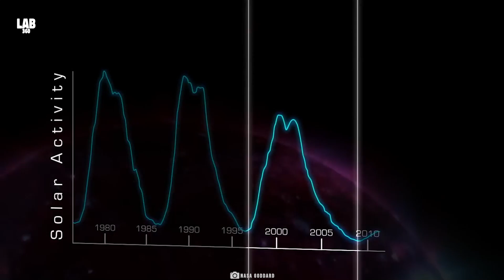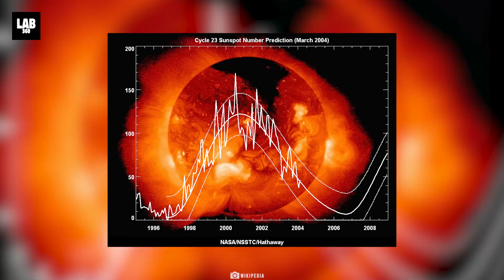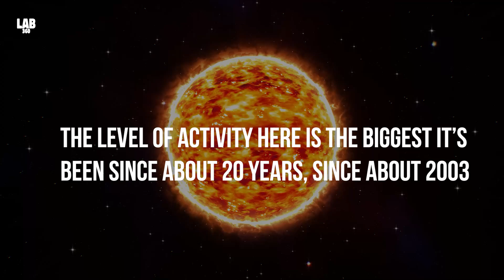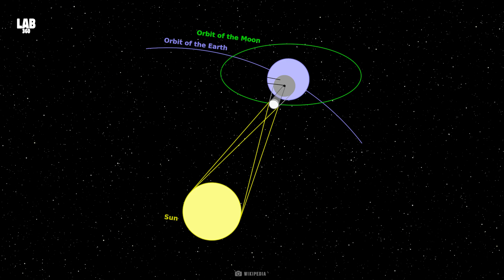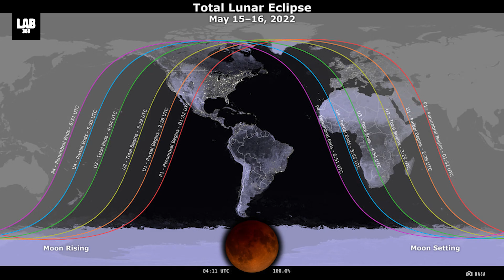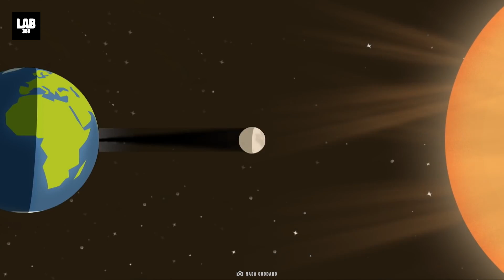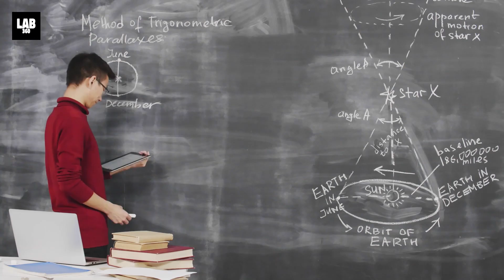NASA Says Solar Storm of 2024 Will DESTROY Our Communication Satellites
There’s so much we don’t know about our nearest star! Scientists continue to study and increase our understanding of this huge ball of Hydrogen gas, around which Earth and all life revolve. And now, the Sun is about to undergo a massive change that could affect the way we live on Earth…Brace up for experiencing the most active Sun in over two decades, the solar maximum of 2024!